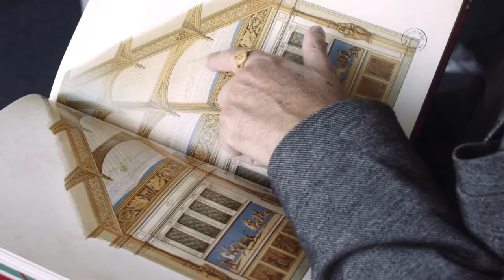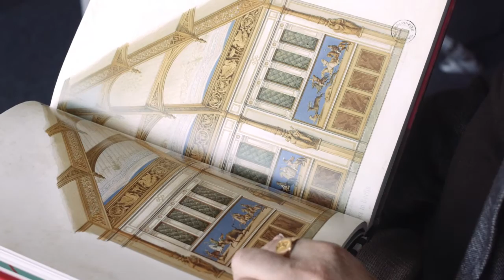"Une Histoire de Cirque", Pascal Jacob - éditions du Seuil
Pascal Jacob commente une illustration issue de son dernier ouvrage "Une histoire de Cirque" co-édité avec La Bnf !